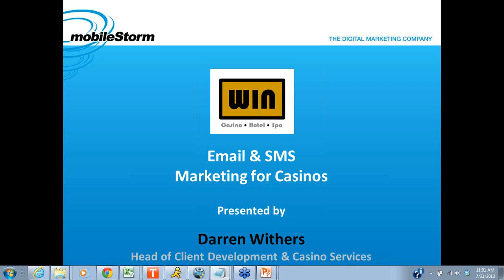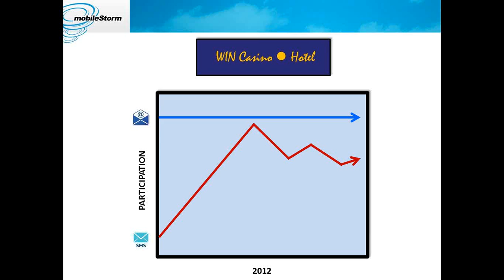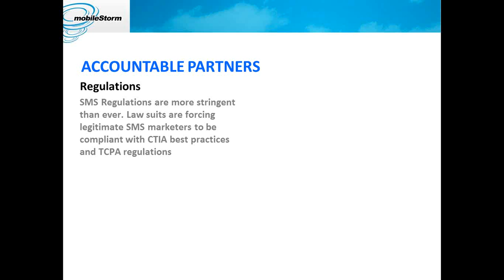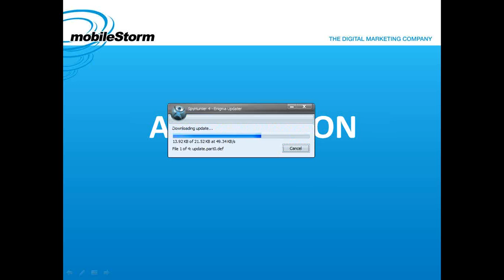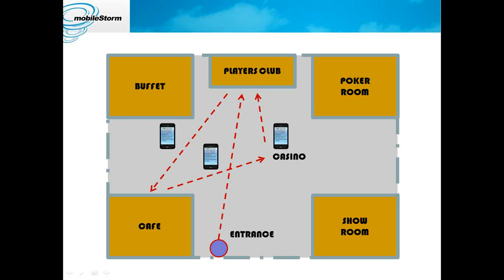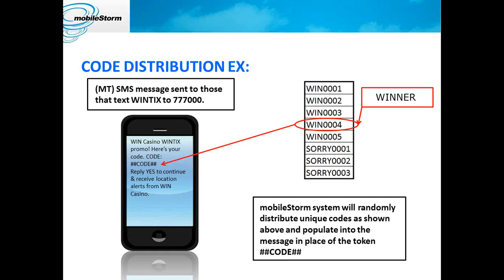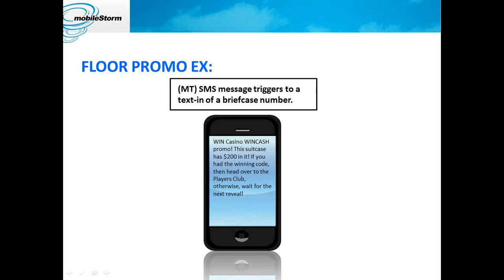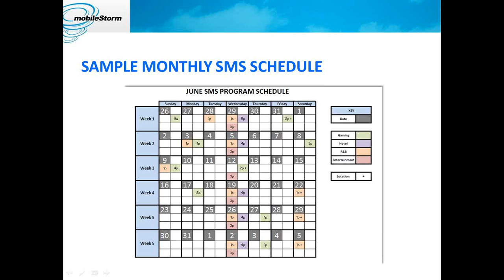mobileStorm Casino Marketing Strategic Messaging for Casinos HD